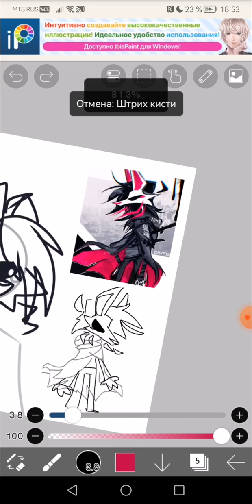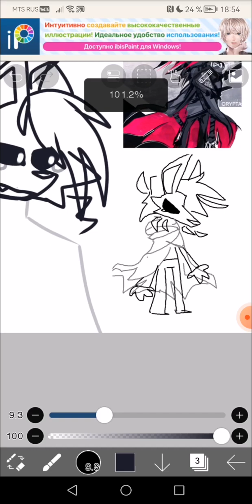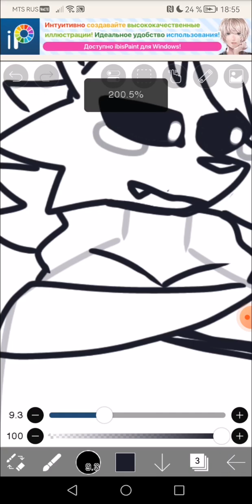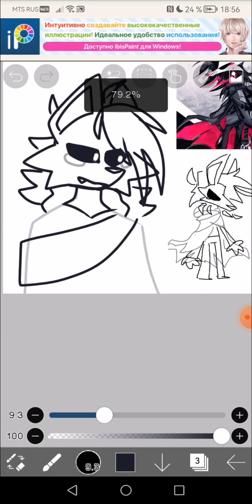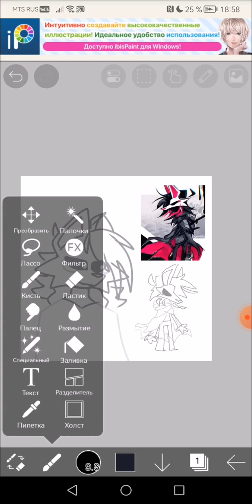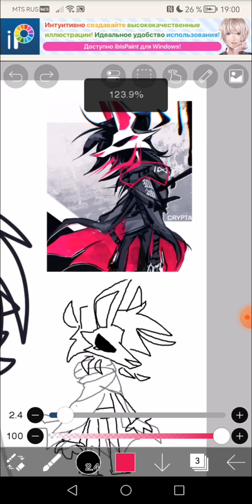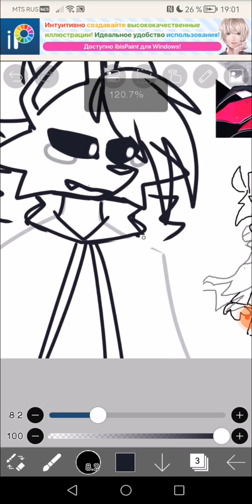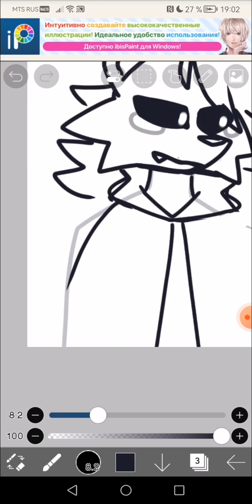8 марта 2023 г.